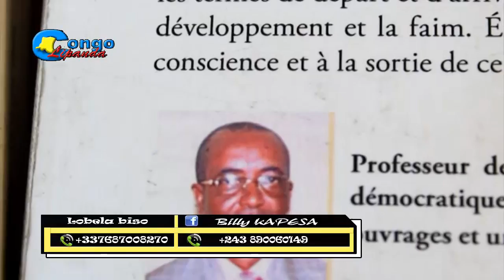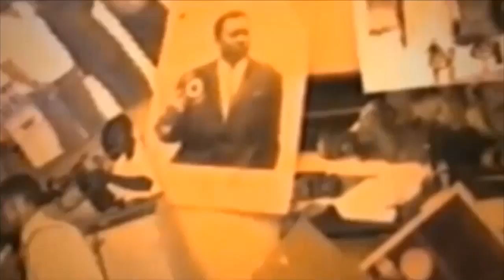VRAI OU FAUX MOISE KATUMBI ATEKI OPPOSITION BOYOKA BA VERITE EBIMI NA MARCHE